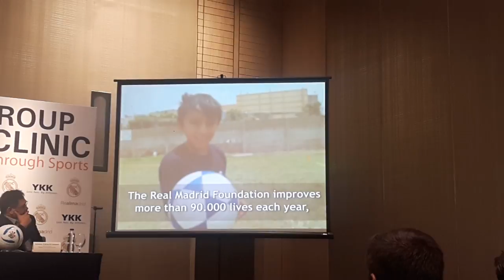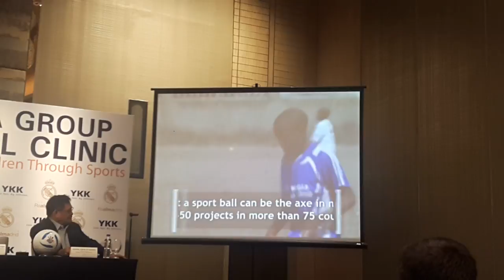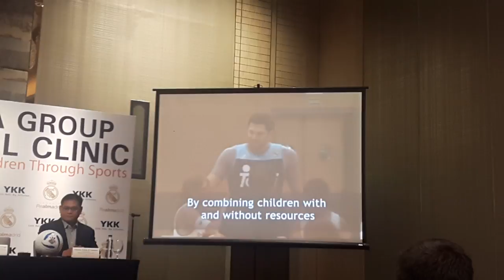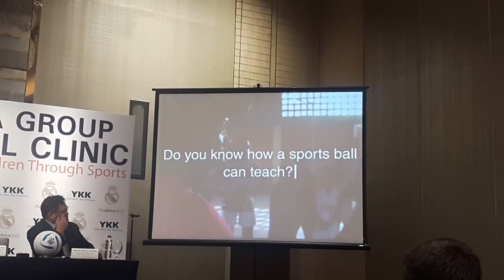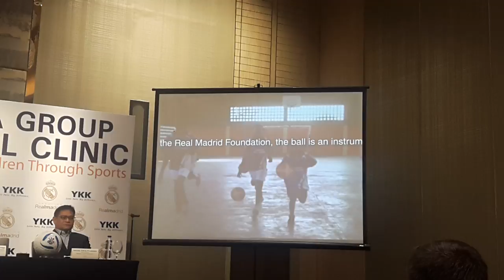YKK with Mr. Pablo Gomez Revenge